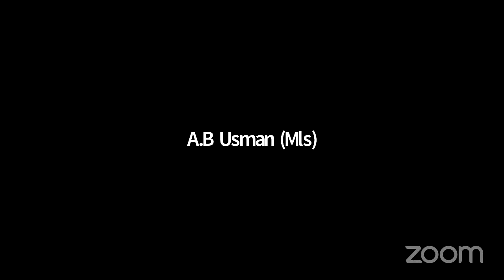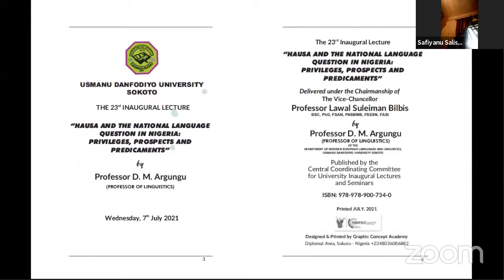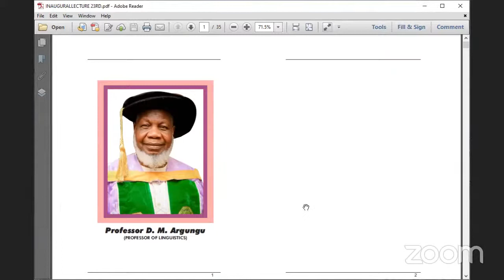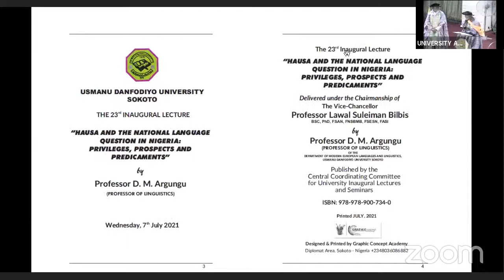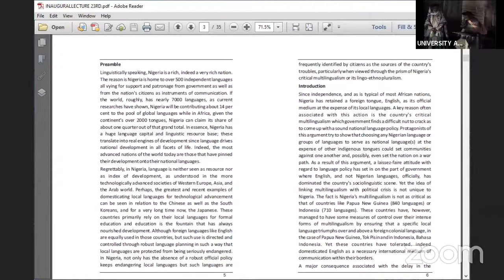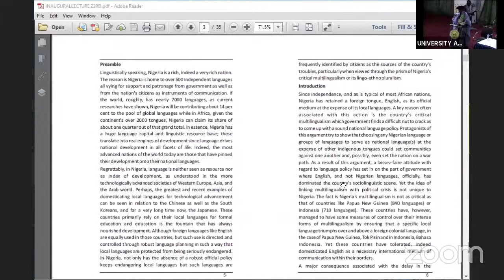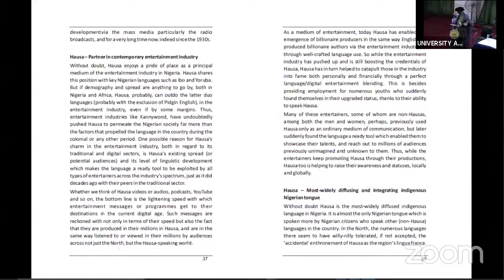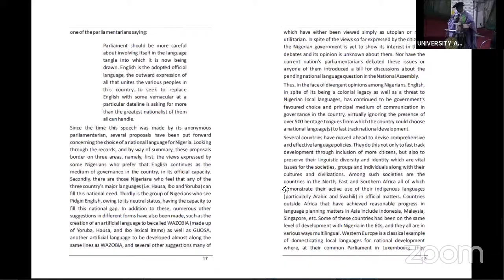23RD INAUGURAL LECTURE BY PROF. D. M. ARGUNGU